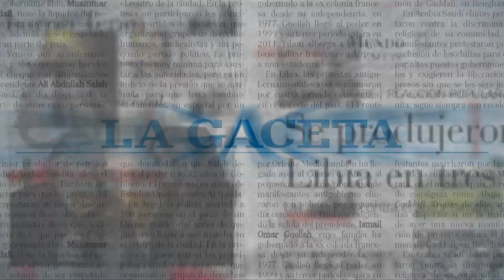Autoconvocados insisten con sus reclamos